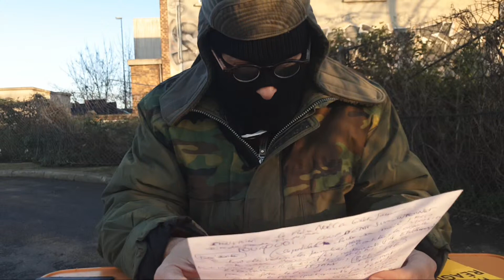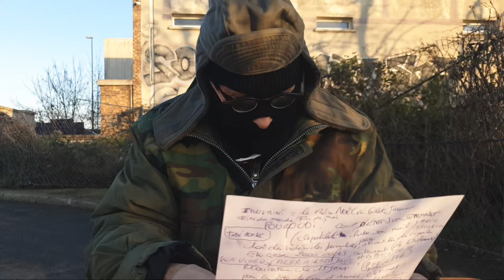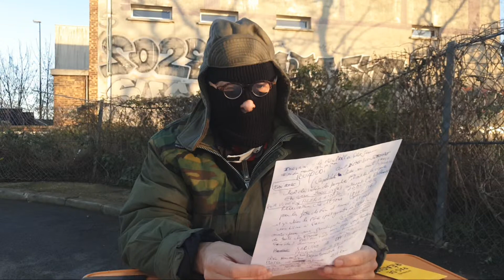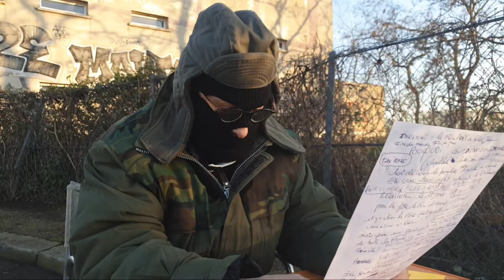«Ne vous inquiétez pas, on est pas armé ! » 1:17 - 6:17 Conférence de presse: Le zèbre autonomiste